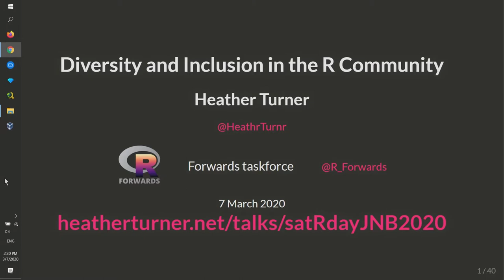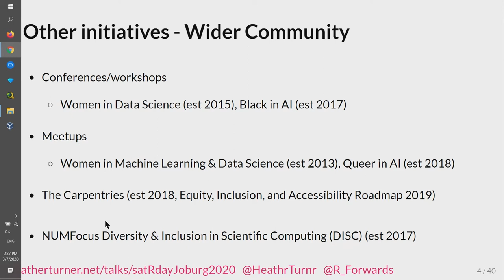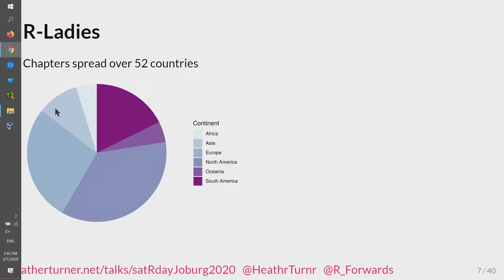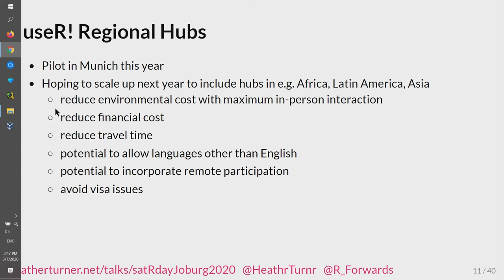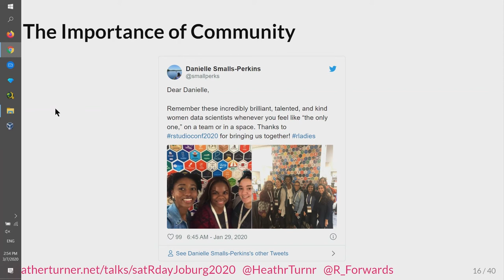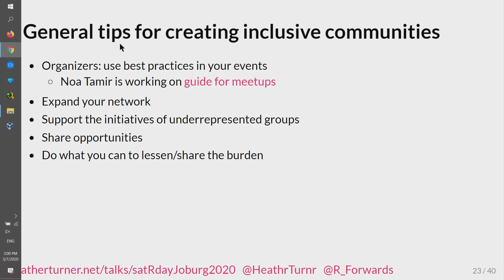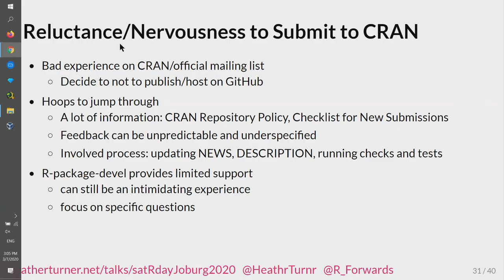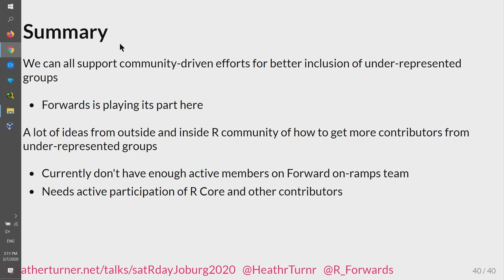satRday Joburg 2020 | Heather Turner: Diversity and Inclusion in the R Community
In the past few years, the R Community has been making conscious efforts to widen the participation of underrepresented groups. This talk will review some of the initiatives that have contributed to this effort, including Forwards, a task force set up by the R Foundation.

A lot of progress has been made and the R Community is now recognized for its inclusiveness. However, there is still room for improvement, particularly in the technical side of the R project (developer meetings, package development, R core development) and in the general user community for specific groups (people living in underserved regions or people with disabilities that affect access). This talk will consider these challenges and discuss some ways we might move forwards to achieve greater equity and inclusion.